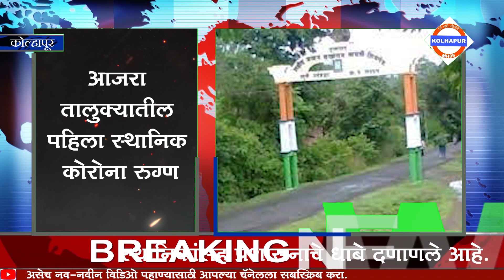आजरा तालुक्यातील पहिला स्थानिक कोरोना रुग्ण | AJARA KOLHAPUR CORONA NEWS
AJARA LIVE NEWS LAI BHARI KOLHAPUR NEWS - आजरा तालुक्यातील भादवण गावात स्थानिक ६७ वर्षीय महिलेचा कोरोना रिपोर्ट पॉझिटिव्ह आला आहे.स्थानिक पहिला रुग्ण आढळल्याने एकच खळबळ उडाली आहे.